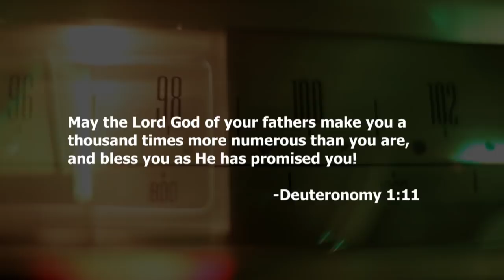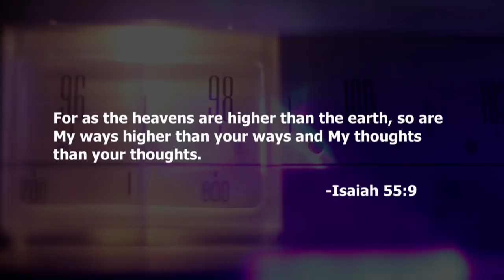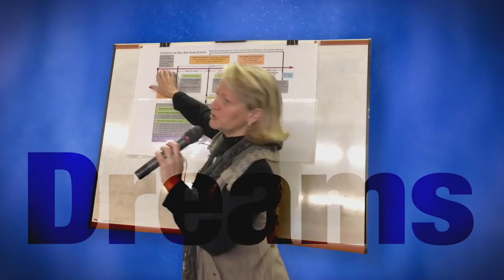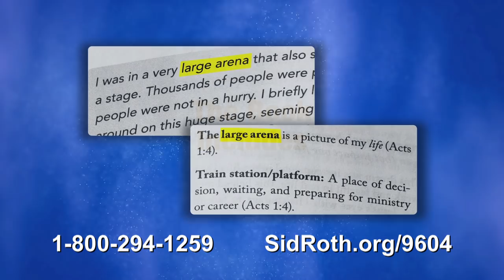How to Hear the Voice of Jesus in Your Everyday Life | Stephanie Schureman | Something More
▶▶Get your copy of Dreaming with Holy Spirit by Stephanie Schureman

Stephanie Schureman says dreams are an invitation to partner with Heaven's wisdom and protective revelation. And creativity! And God’s enabling love…even while you sleep.

Heaven Whispers. Are You Listening? While you sleep and distractions are absent, God enjoys the quiet time and His opportunities to give you dreams. They are your opportunities too!

Stephanie Schureman says most of us need a beginner’s guide to dream interpretation. The more advanced courses come from Holy Spirit. The Dream Book and her 3-CD set, Dreaming with Holy Spirit, are Stephanie’s guides to interpretation. They show you how to:

Use Scripture to interpret with Holy Spirit’s guidance
Journal to accelerate understanding
Expand your creative potential through dreams
Find the meanings behind nightmares and learn what to do with déjà vu
Discover your personal code for hearing from God.

Stephanie says understanding your dreams is like found money. You get access to what God is saying and can take hold of Holy Spirit’s special words for you!

Stephanie Schureman, author, speaker and founder of Dwelling Place Ministries, is an ordained minister and teacher. She and her husband reside in Golden, Colorado.